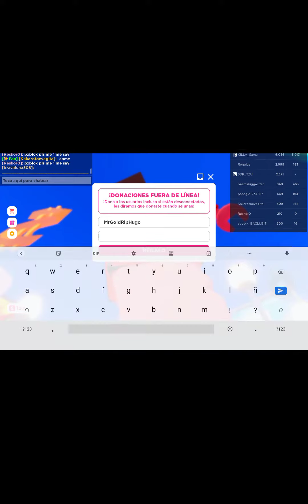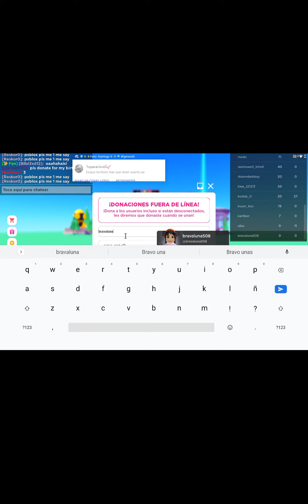donando a gente en roblox pongan su nombre en comentarios